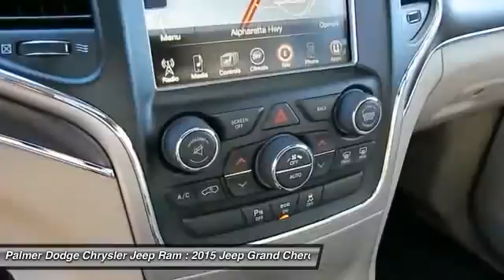2015 JEEP GRAND CHEROKEE Roswell, GA 24842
2015 JEEP GRAND CHEROKEE Roswell, GA
Stock# 24842

Palmer Dodge
11460 Alpharetta Highways

Flex Fuel! Why pay more for less?!

Don't pay too much for the beautiful-looking SUV you want...Come on down and take a look at this wonderful 2015 Jeep Grand Cherokee. Climb into this outstanding Jeep Grand Cherokee, knowing that it will always get you where you need to go, on time, every time.